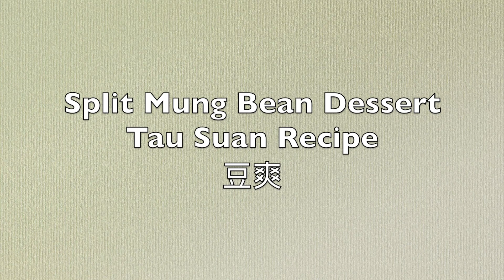Chinese Dessert - Split Mung Bean Soup 豆爽 Dao Suan Recipe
Easiet childhood tea time dessert, Dao Suan 豆爽。My elder sister made me this simple yet delicious childhood dessert. Very easy to make and the good thing about this dessert is you don't need any measurement of the ingredients, just mix and adjust according to your own taste.

Ingredients:
pandan leaves
water
split mung bean (we cooked 300g)
sugar
3 tbsp sweet potato starch
some You Tiao (chinese fried donut)

Music from Ikson - Walk